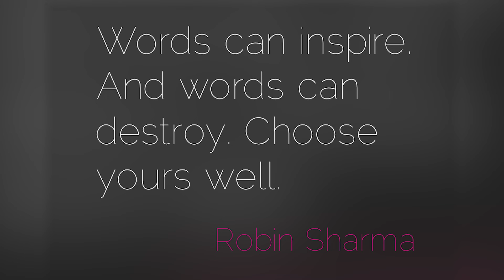Conspiracy Theory Mark Interrogates 2 Government Officials